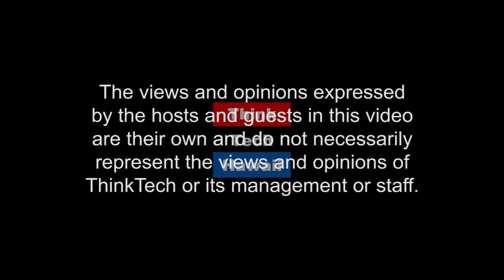Hawaii LGBT Legacy Foundation and Honolulu Pride 2017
What is Pride and why does it exist? Is it still important and relevant in 2017? What resources exist for the LGBTQ+ community and how can you get involved? Tune in for Out and About for a discussion on the upcoming October 21, 2017 Pride parade and celebration event.